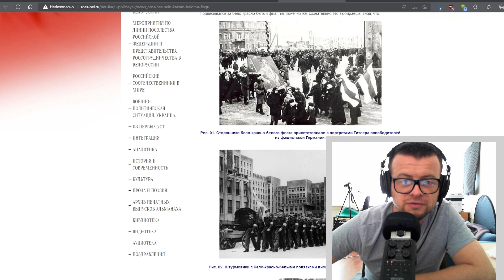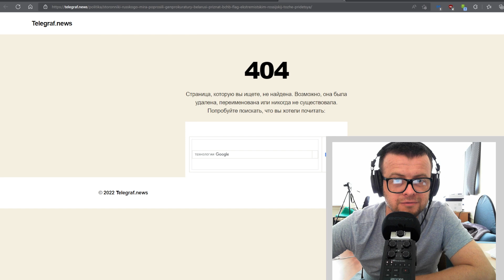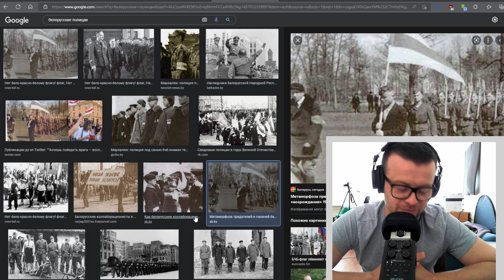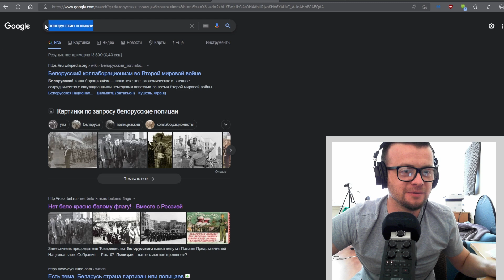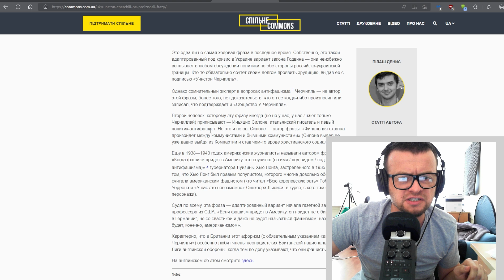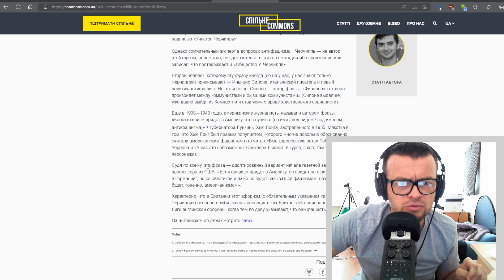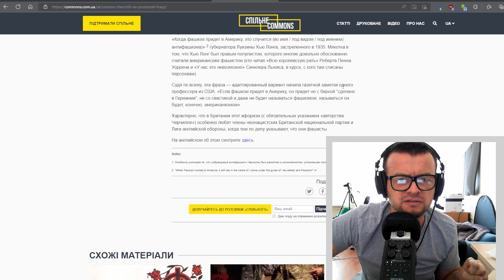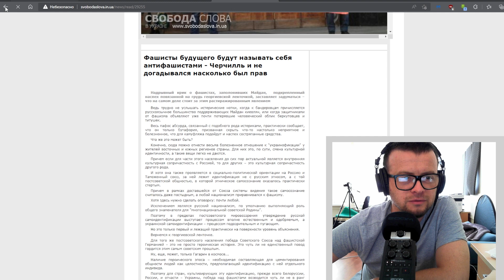Азарёнок поучает Паука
Оказалось, что Григорий, в отличии от Паука, начитан литературой оппозиционных (и не только) писателей. Разбирается в фашизме и нацизме. Утверждает справедливость доступными ему методами и понятиями. Утверждает, что никогда в жизни не говорил неправду.